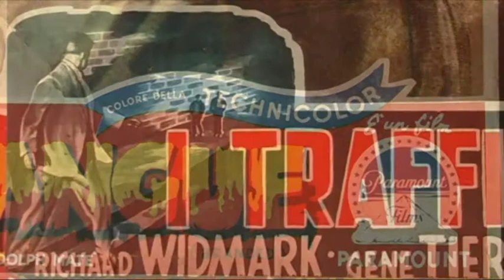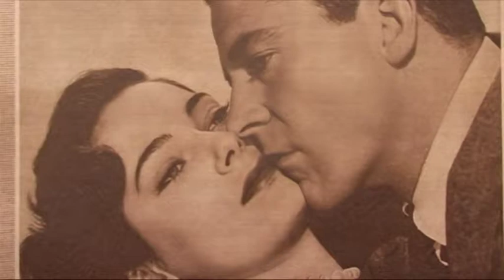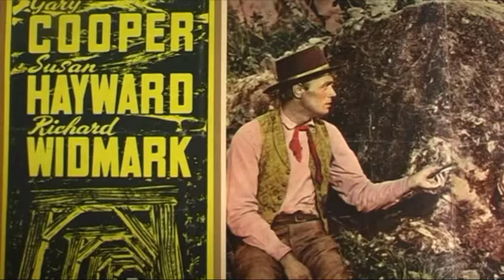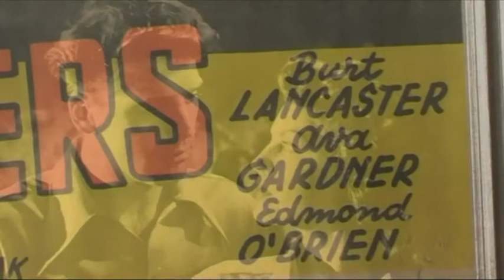HOLLYWOOD - Ombre dal passato - Shadows from the past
Remembering the golden years of Hollywood